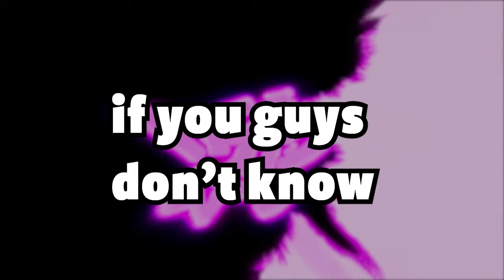The 2.4 million dollar mansion is here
i am in major support with everyone here soo if you wanna see new content
SOCIALS.